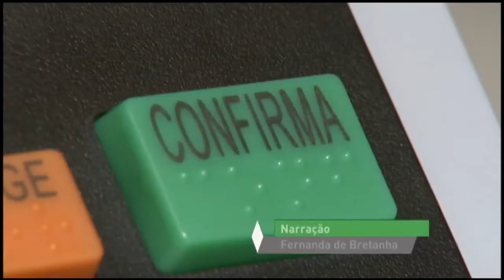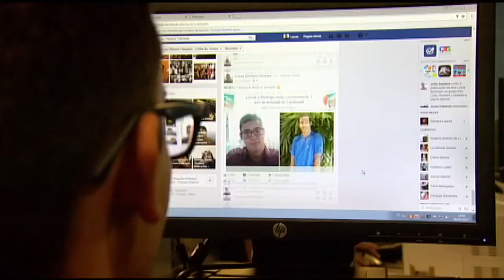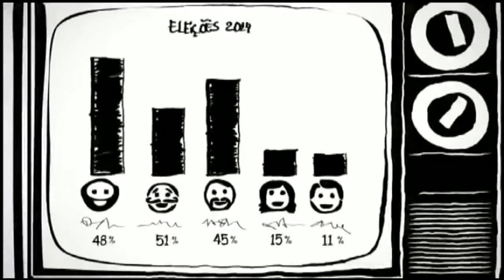Eleitores divergem sobre grau de segurança de urnas – 13/09/2018 - 13/09/2018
A urna eletrônica começou a ser usada no Brasil há 23 anos.

Do ano 2000 para cá, o TSE vem testando o sistema e garante que a urna possui várias barreiras de segurança.

O secretário de tecnologia do TSE, Giuseppe Janino, garante que não existe caso de fraude comprovado. Mas para o professor de ciências da computação da Universidade de Brasília, Jorge Henrique Fernandes, faz críticas ao sistema atual e diz que não é possível fazer auditorias nas urnas eletrônicas.